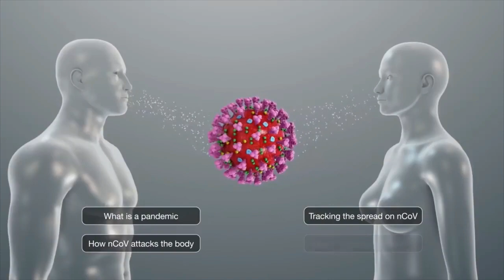05 03 2020 Suriname staat voor enorme uitdaging met betreeking tot COVID-19